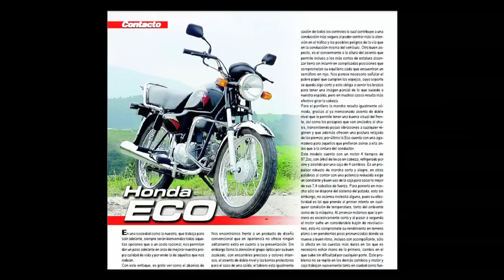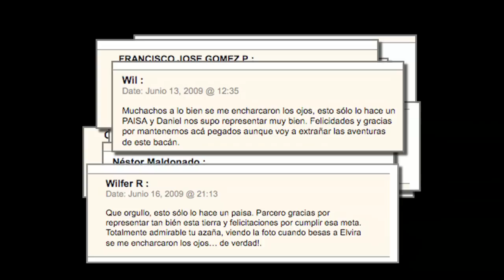TEDxMedellín - Daniel Velandia: Un viaje a bodgaya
Daniel retala como un día cualquiera emprendio un viaje de Medellín a India en moto y resume su recorrido en una frase que reza " lo importante no es el destino sino lo que pasa en el camino para llegar hasta el"  e invita a toda la audiencia a hacer lo que realmente quieran hacer, lo que sueñan y con lo que disfruta.